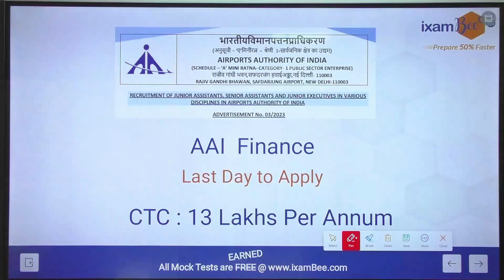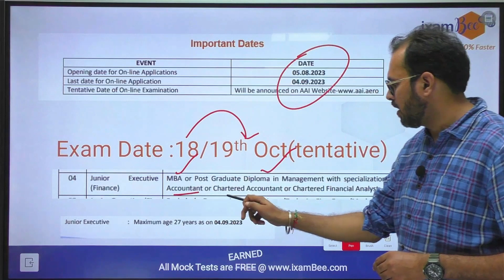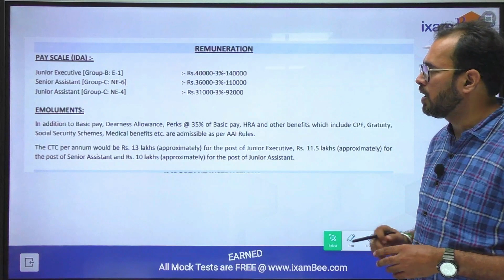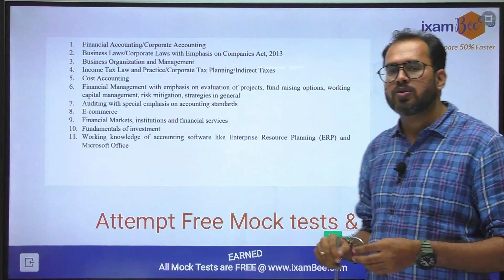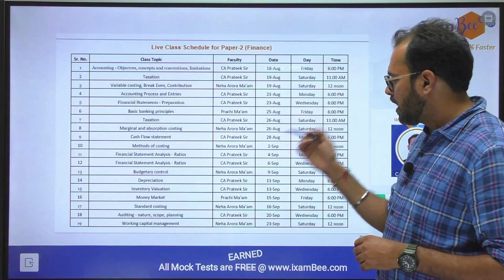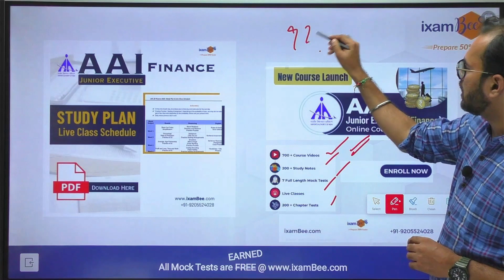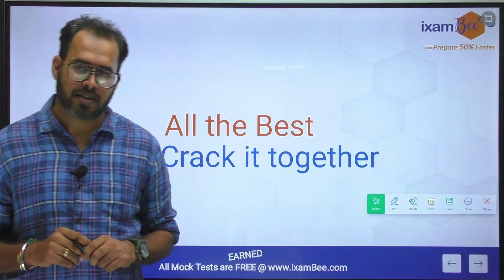AAI Junior Executive Finance 2023 | AAI Finance Jobs | Last Day Reminder to Fill 13 Lakh p.a Salary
Hello Everyone, In this video, Karan Sir has discussed AI Finance Jobs - Last Day Reminder. Check eligibility, age limit, syllabus, salary, and all other details

Click here for the Best AAI Online Courses:-
👉 AAI Junior Executive (Common Cadre) Online Course :